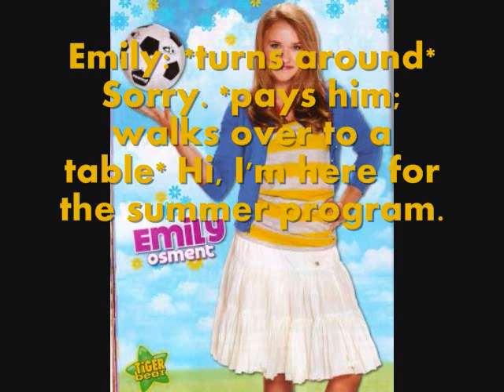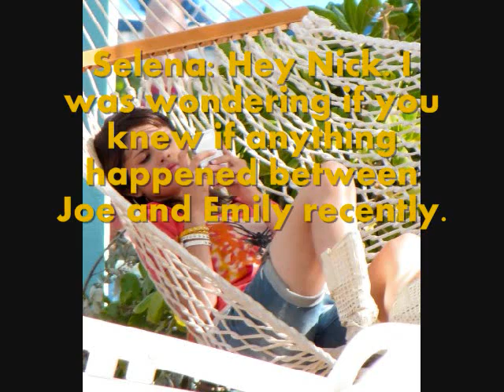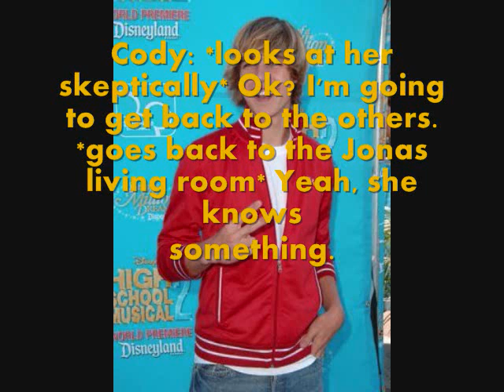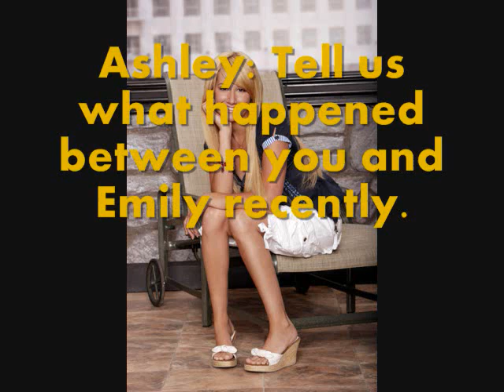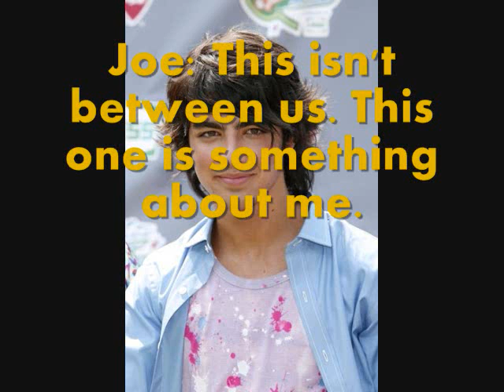Prince Charming part 15!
Hi guys! This is part 15! Sorry that it's not my best. I did ok. I didn't want to give too much away. I have such a great idea for the next part! Anyway, some of you saw the ending coming. Hope you all still like it! Thanks for all the feedback! Seriously, like everyone of you that makes even one comment, it still makes me smile. I have to say, you guys are the BEST subscribers EVER!

live.laugh.jonas